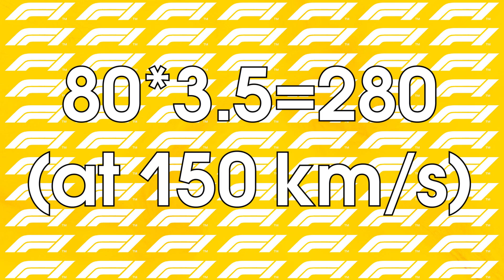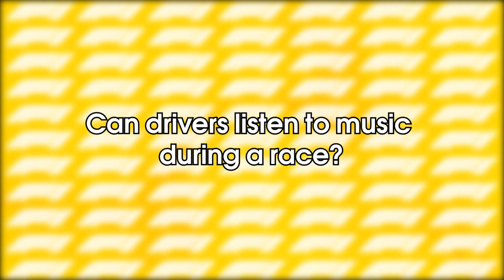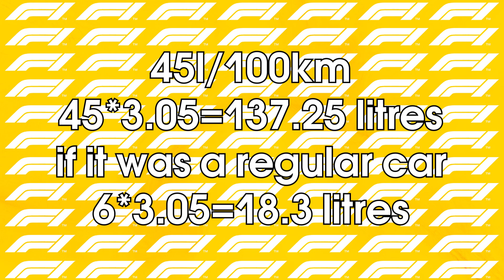F1 QUESTIONS that everyone is AFRAID TO ASK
Hello everyone. In this video, we will give answers to the questions that everyone is afraid to ask. I hope you like the video.
00:00 Intro
00:24 Do F1 cars have traction control and ABS?
01:29 Why do F1 drivers live in Monaco?
02:30 Can a Formula 1 Car Go Reverse on the Ceiling of a Tunnel?
03:56 Can drivers listen to music during a race?
04:21 What is DRS?
05:29 How much gas does an F1 car consume?
05:48 How many seconds do Formula 1 cars go from 0 to 100 km/h?